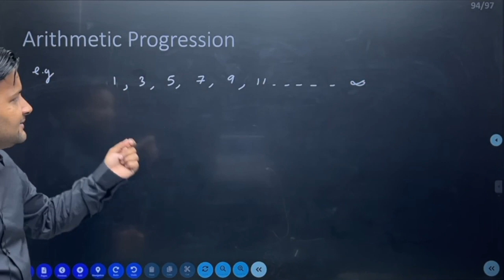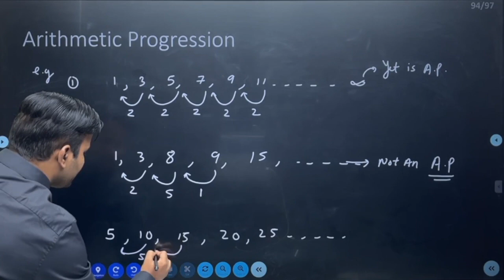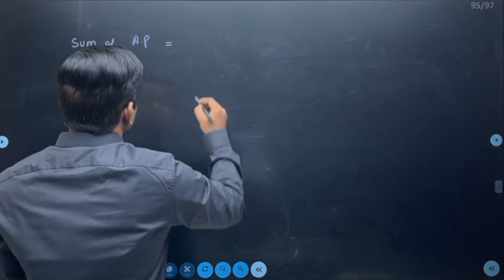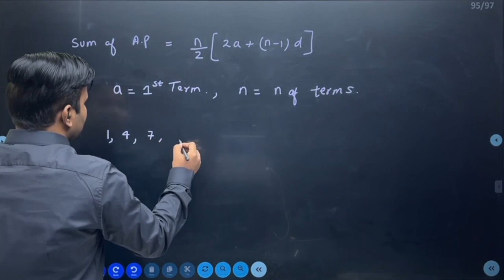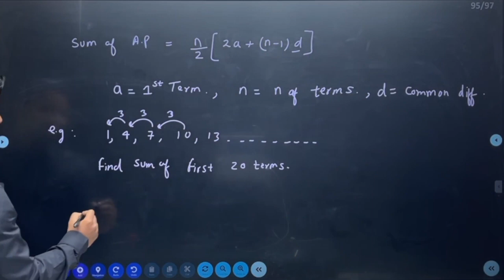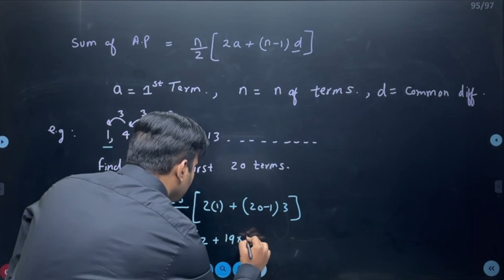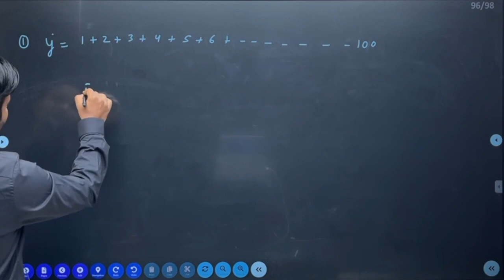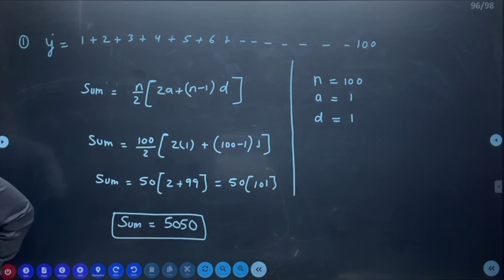Basic Math | Arithmetic progression | Class 11 | Ch 0 | Physics | NEET | JEE